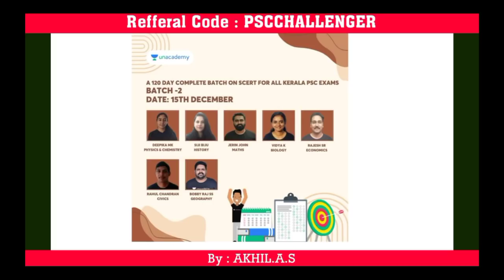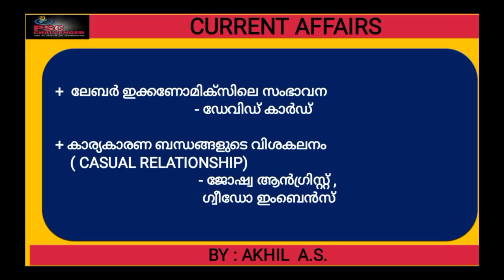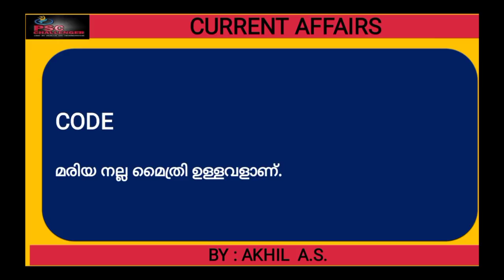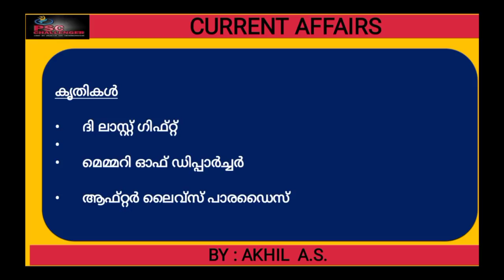Current Affairs || Nobel Prize - 2021 || With CODES